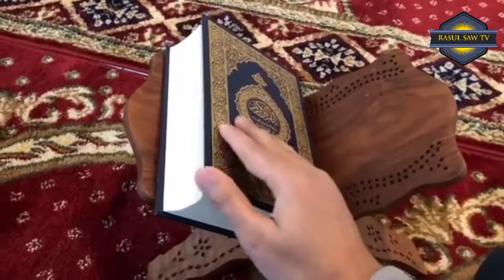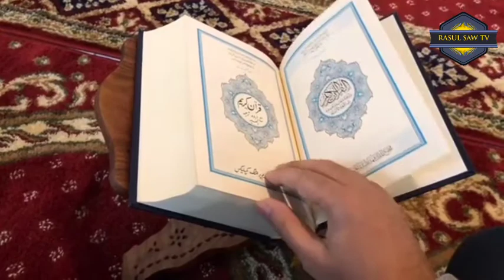কোরনা ভাইরাসে কবীতা।কোরনা ভাইরাস ফানি ভিডিও,Corona Funny videos,বাংলা ওয়াজ।Corona.Bengali Waz.চীন।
Video Title: —কোরনা ভাইরাসে কবীতা। বাংলা ওয়াজ॥
Poetry on the Corona virus.Bengali Waz. কোরনা_ভাইরাসে কবীতা। বাংলা_ওয়াজ॥
Poetry, on the, Corona virus,Bengali Waz,ফানি_ভিডিও,Funny_videos, , Funny videos, ফানি ভিডিও,

Islamic Multi Video, islamic iconic channel,আলোর পথ,Rose Tv24,BD Voice,Madina 786,MD Voice Tv,BD-TECH NEWS,AR Learn TV,,
Islamic_Multi_Video, islamic_iconic_channel,আলোর_পথ,Rose_Tv24,BD_Voice,Madina_786,MD_Voice_Tv,BD-TECH_NEWS,AR_Learn_TV এছাড়াও এই ধরনের অন্যান্য চ্যানেল থেকে অনুসরণ করে আমাদের ভিডিওগুলি তৈরি করা হয়।